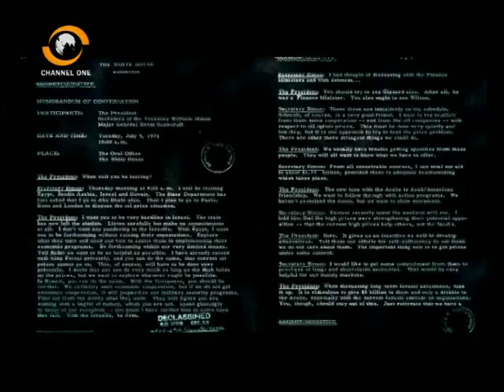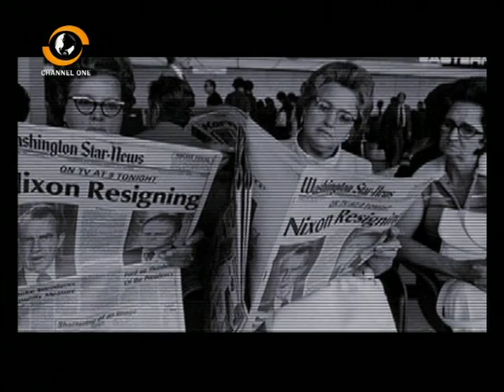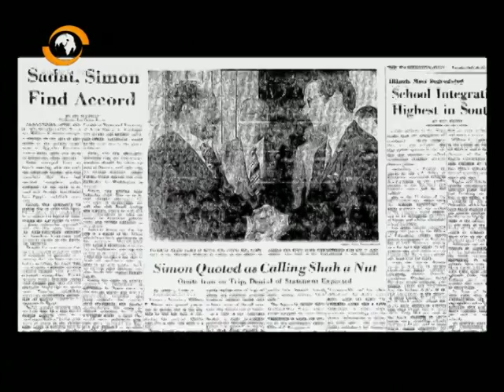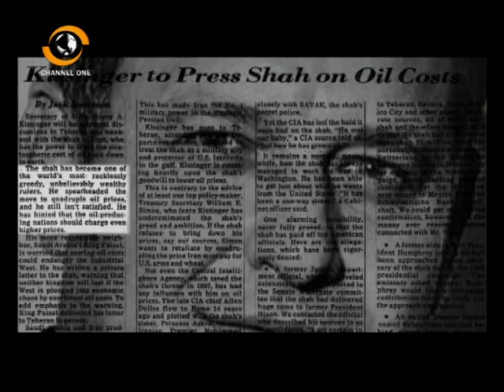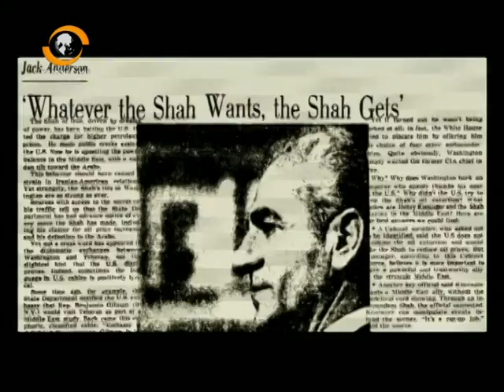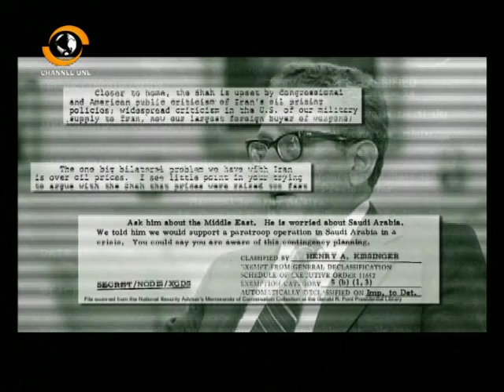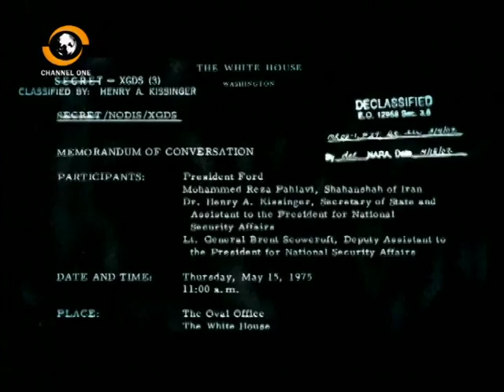Devolution: Iran Football 01.24.15